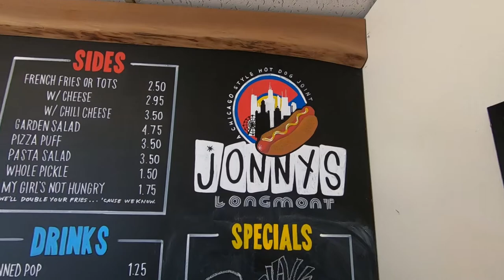Jonny's Of Longmont - Strongmont